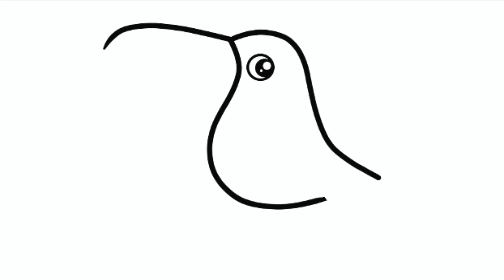How to DRAW TOUCAN BIRD Step by Step | BIRD Drawing Lesson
Hello Today let's draw TOUCAN BIRD